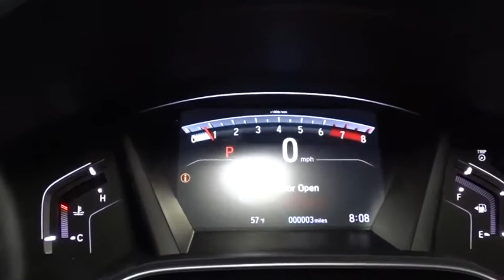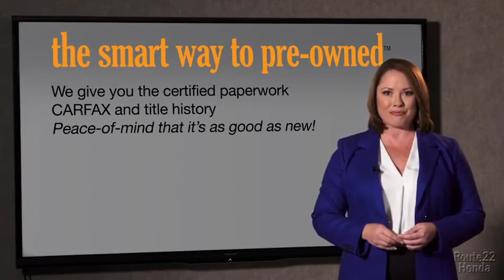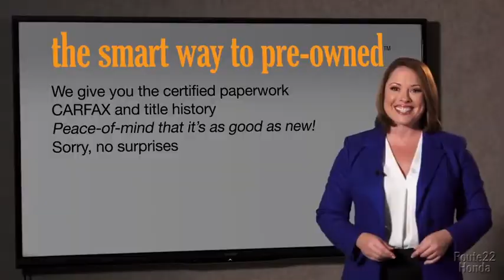2020 Honda CR-V Hillside, Newark, Union, Elizabeth, Springfield, NJ 207113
2020 Honda CR-V available in Hillside, New Jersey at Route 22 Honda. Servicing the Newark, Union, Elizabeth, Springfield, NJ area.

The Smart Way To Buy! Are you tired of hidden fees and bogus rates ruining your search process? Now there's a way to avoid all of the nonsense. Introducing the smart way to buy from Route 22 Auto's. The advantages of the smart way to buy are endless. There is no pressure throughout your search. You can finally feel at ease when purchasing a car. Since there are no hidden fees, there are no surprises or gimmicks revealed when you finally make a decision. Route 22 Autos salespeople are direct and value your time, so there is no back and forth or confusion. They know it's necessary for you to feel comfortable during the buying process and want to be trusted. The smart way to buy is smart for a reason. The team at Route 22 Auto's does Internet research every day to discover the right price for you. They make sure to look at competitors' pricing and numbers from industry experts so you can feel confident that you're getting the best offer possible. The main factors that contribute to your final cost are market value, product availability, days' supply in the market and the product age, color and equipment. It's easy to feel secure with the smart way to buy. Want more room? Want more style? This Honda CR-V EX-L is the vehicle for you. Everyone hates the gas pump. Skip a few gas stations with this super fuel efficient HondaCR-V. You'll love the feel of AWD in this 2020 Honda CR-V. It provides a perfect balance of handling power and control in virtually every driving condition. The Honda CR-V EX-L will provide you with everything you have always wanted in a car -- Quality, Reliability, and Character.